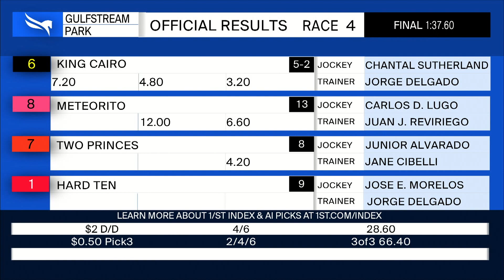Gulfstream Park December 24, 2021 Race 4